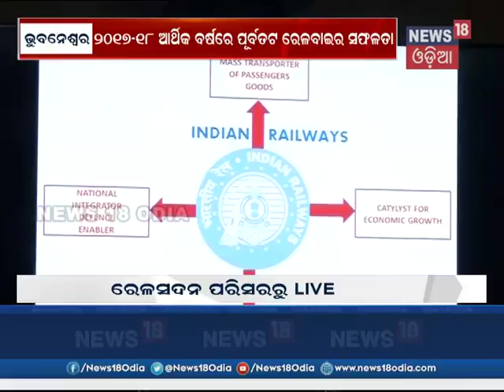Press Meet By East Coast Railway On Performance Report 2018-2019 | News18 Odia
ପୂର୍ବତ୍ତର ରେଳ ବିଭାଗକୁ ସଫଳତା . ୨0୧୭-୧୮  ବିଭାଗକୁ ବଡ ସଫଳତା ମିଳିଥିବା କୁହା ଯାଉଛି. ଗତ ବର୍ଷ ତୁଳନାରେ ଏଇ ବର୍ଷ ରେଳ ବିଭାଗର ଅଗ୍ରଗତି ଆଖିଦୃଶିଆ ରହିଛି . ଯାତ୍ରୀ ମାନଙ୍କ ସୁବିଧା ସହିତ ଅଟକିରହିତ ବିଭିନ ପ୍ରକଳ୍ପ ଆଗକୁ ବଢିଥିବା କୁହା  ଯାଇଛି